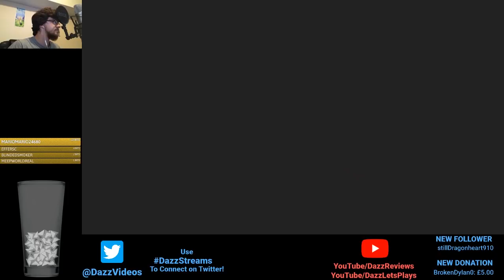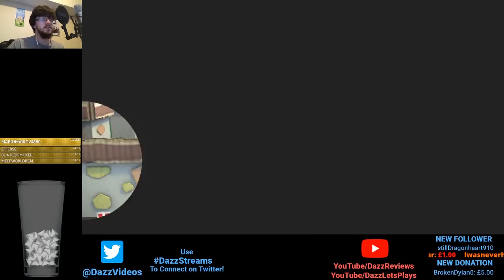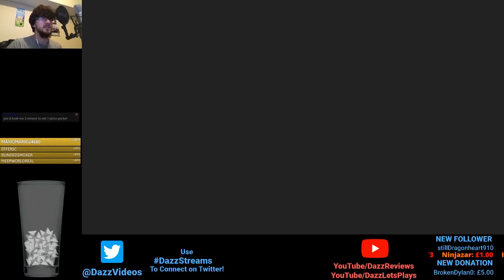Paper Mario Color Splash - Episode 9 - GOD HAS APPEARED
HE APPEARS, NOT IN CLOAK BUT ON SURFBOARD.

TheShepard256
DylanBrill
DazzleKitty
Melchor Velasco